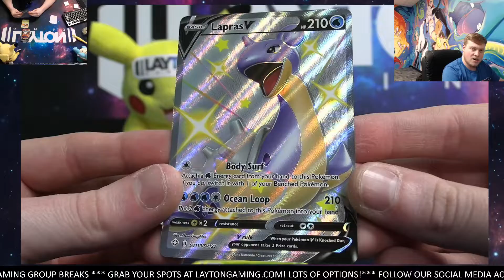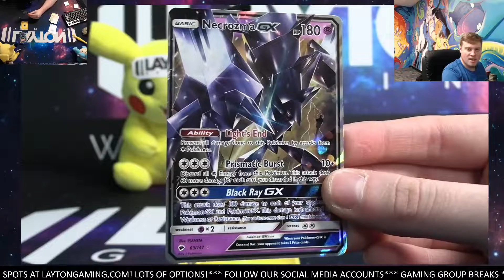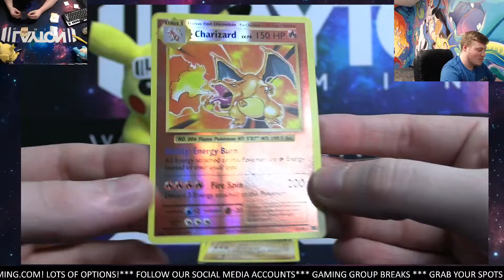Ripping a Charizard Chaser for Andrew P